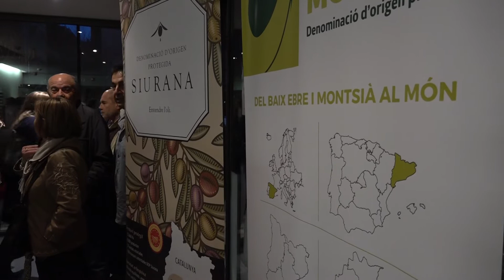Lliurats a Tortosa els premis DOP Catalanes d'Oli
L’associació Territori del Sénia, la periodista Tana Collados i el doctor Ramon Estruch han sigut reconeguts en la cinquena edició dels Premis DOP Catalanes d’Oli. L’ha presidit la consellera d’Agricultura, Teresa Jordà, en un acte a Tortosa.